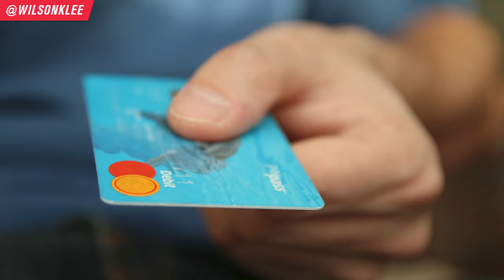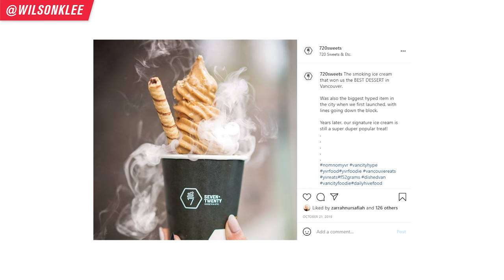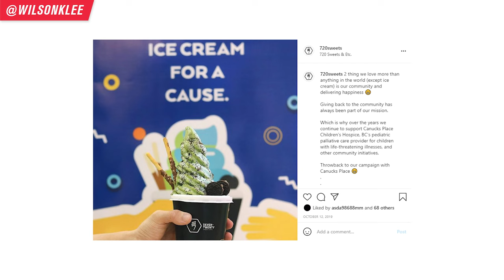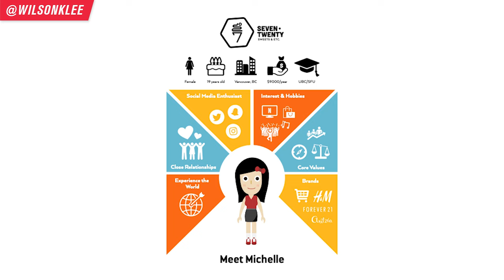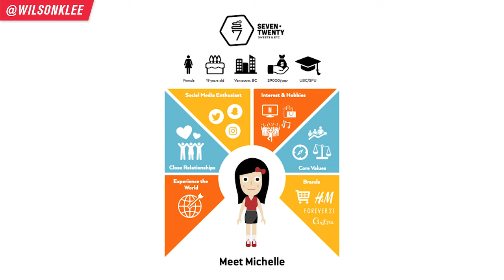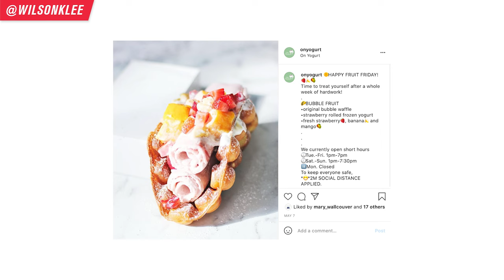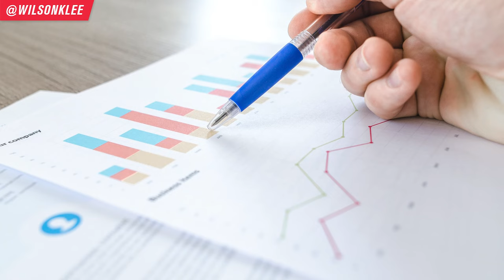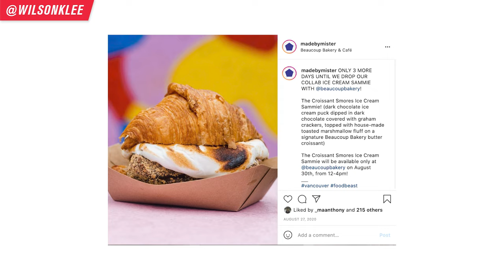How To EASILY Write A Ice Cream Shop Business Plan | Start A Small Business 2022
Want to open a ice cream shop? Well if you're serious in starting a ice cream shop, you need to have a business plan. That way you can raise funds, find a business partner, and have a clear roadmap of how to start a successful ice cream shop. It also forces you to do all the necessary research like target market, menu creation, finances, and design.

So if you want to open a ice cream shop business, or a food business owner, looking for ice cream shop business tips, open a dessert shop, start a frozen dessert business, part of restaurant management, then keep on watching!

How To EASILY Write A Ice Cream Shop Business Plan

Chapters
0:00 - 1:14 My Experience Creating Ice Cream Business
1:15 - 3:58 Why You Need To Have A Business Plan For Ice Cream Shop
3:59 - 6:00 Ice Cream Shop Business Plan: Your Concept
6:01 - 9:21 Ice Cream Shop Business Plan: Target Market
9:22 -  12:05 Ice Cream Shop Business Plan: Your Team
12:06 - 14:12 Ice Cream Shop Business Plan: Your Location
14:13 - 17:21 Ice Cream Shop Business Plan: Your Sample Menu
17:22 - 18:11 Ice Cream Shop Business Plan: Your Design
18:12 - 20:38 Ice Cream Shop Business Plan: SWOT Analysis
20:39 - 22:19 Ice Cream Shop Business Plan: Your Marketing
22:20 - 23:51 Ice Cream Shop Business Plan: Your Financials
23:52 -24:22 What to do next to build a profitable ice cream shop business
📚 RESOURCES

🛠 Community & Tools
[EQUIPMENT] Tools & software I recommend using -